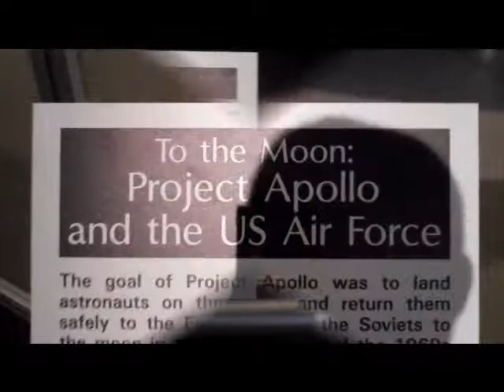Air Force Museum (Part 2 of 3)